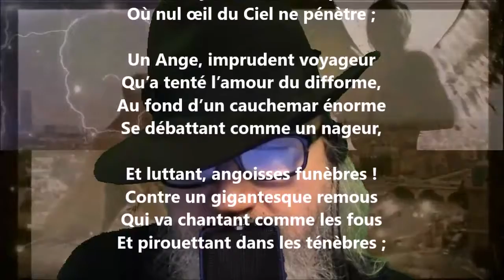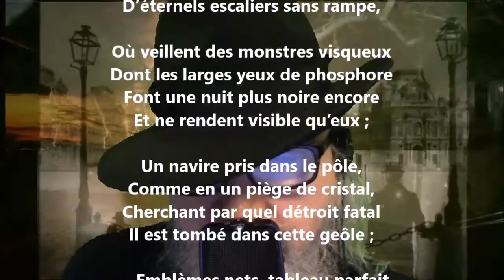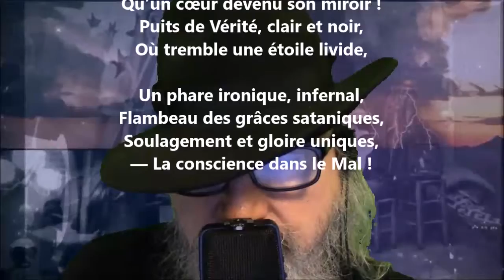L’irrémédiable - Charles Baudelaire lu par Yvon Jean